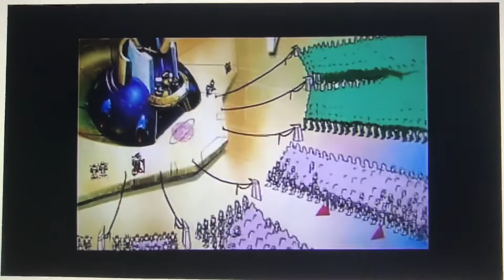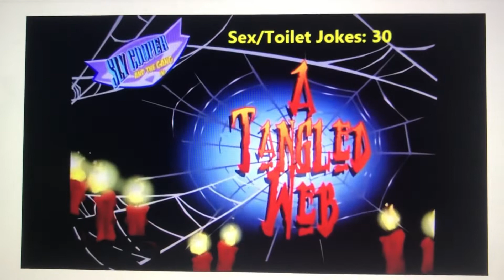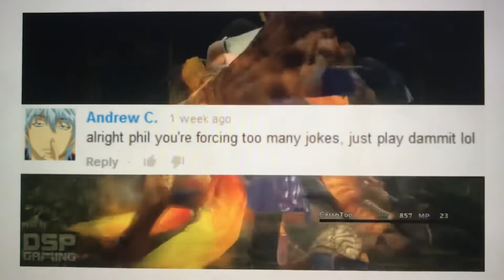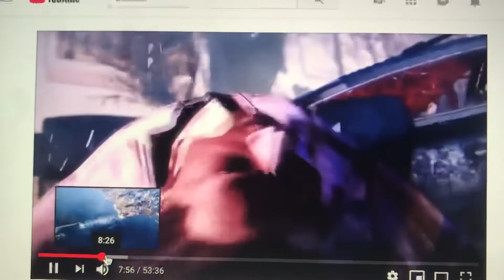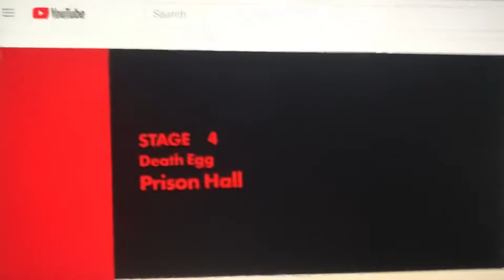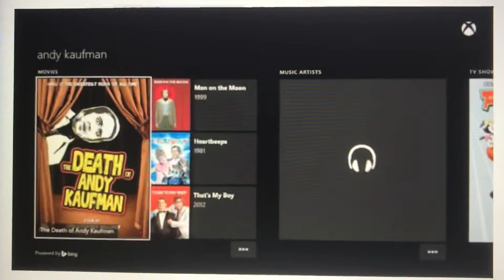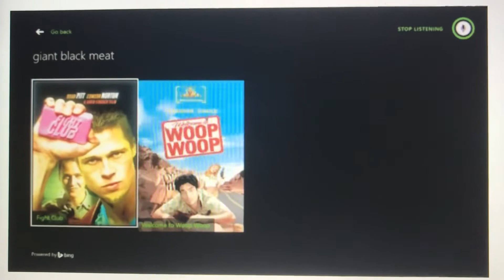DSP tries it: Being Random and Unfunny (Again!)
After many attempts, I’ve managed to expose our favorite seal roach’s “sense of humor” in the most embarrassing way possible! Enjoy!